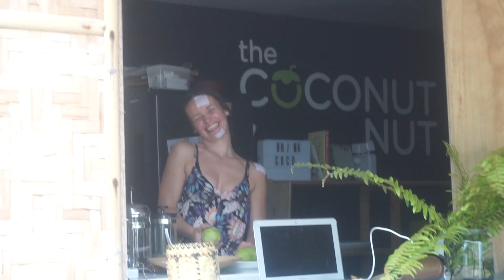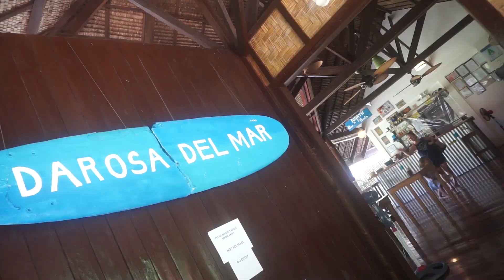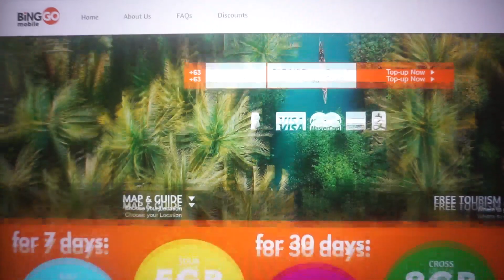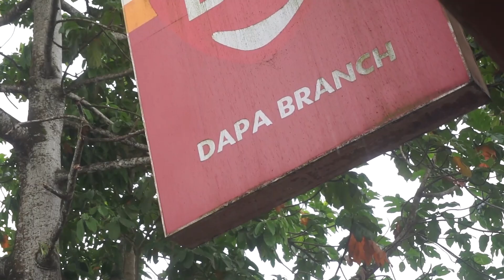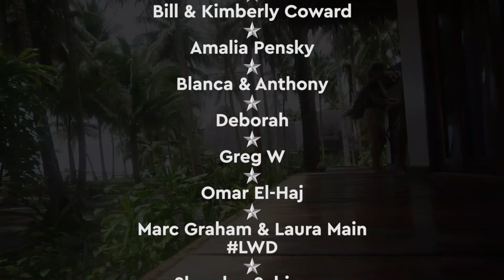Only In SIARGAO 🛺 You Won't See This ANYWHERE ELSE (Yet)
Only In Siargao For Now! You Won't See This Anywhere Else.

A few months ago we said that we wanted to do what we can to help local businesses on the island of Siargao. And we feel that Binggo Ride our Tuk Tuk rental company deserves a VERY special mention.

For us, a vehicle is a very important part of our story. We see them as memory makers. They drive us to new lands, they help us see things that we'd otherwise miss. So when we first started looking for a island vehicle, the idea of a self drive Tuk Tuk stood out more than anything else.

When things got crazy due to the pandemic, Binggo Ride really showed us how much they cared for us and made our quarantine experience a much more comfortable event.

Now it's our turn to return the favour and help them to ride out this difficult time in the world, by telling you guys that they are still here, still powering through and trying to keep the business alive in more ways than one.

You can now take a Tuk Tuk unit for a whole month at a price of 15,000 Pesos. That's a massive discount from the standard rate and when you break it down, it's cheaper than some motorbike rentals on the island but can seat 4 people comfortably. Split the price with lockdown friends perhaps?

Also they are taking the mystery out of Philippines internet data top up with their E-Loading
Trust us when we say that data load promos in the Philippines are some of the most confusing we've ever come across. But these data packets can be loaded straight from their new site onto your phone using your international debit/credit cards or even Paypal. Worth a look guys.

Finally they are now offering a local courier service to the LBC post office in Dapa. They can pick up your packages for you and deliver to your address so you don't have to go up there and stand in large queues. Just send them a message via phone or social media to arrange it. Links and Info below

Get in touch with them if any of this interests you. We love our little Tuk Tuk and how Binggo have looked after us during our time on Siargao Island.

This is the start of our story. Our 'New Normal' and new future. We are moving to the Philippines for a new start and this is day 12 of our Philippines Daily Vlog which will document what life is like for a British Family trying to work out life in this very exotic and beautiful country.

Our names are Jmayel, Sacha & Story. We traveled to Siargao island with Jmayel's mum & Story's grandma just before the Global pandemic that sent the whole planet into quarantine. We got stranded for over 3 months and fell in love with island life, now we want to make that life more permanent.

▶ FAQ'S